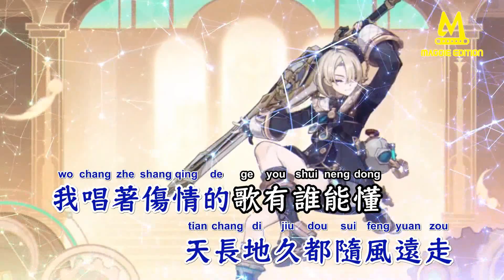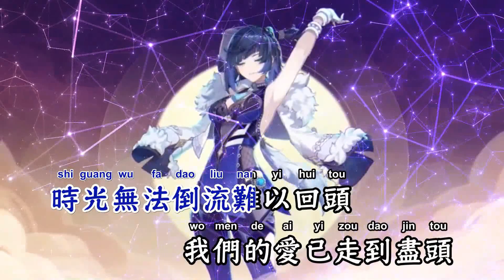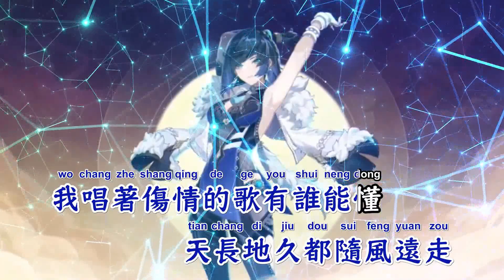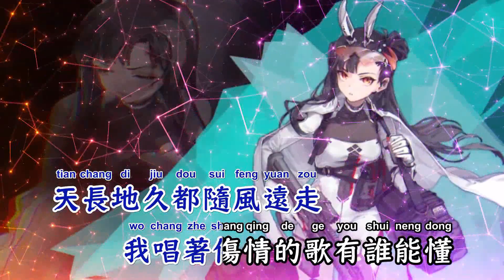谁懂这首伤情的歌(DJ默涵版) - 韩小欠【备有清晰版伴奏视频】